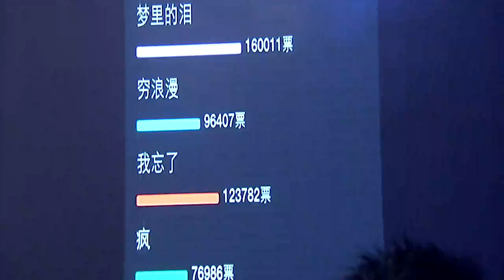声乐老师张赫宣如何一夜成名